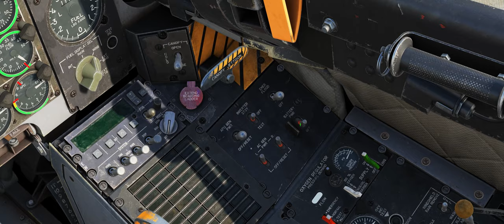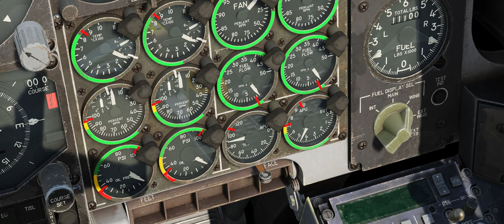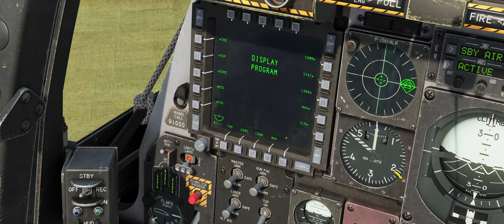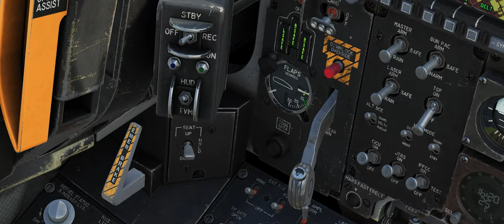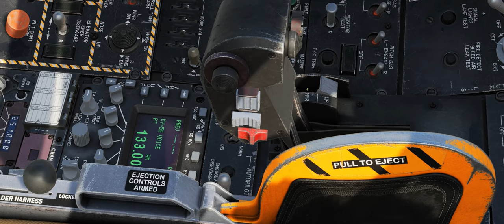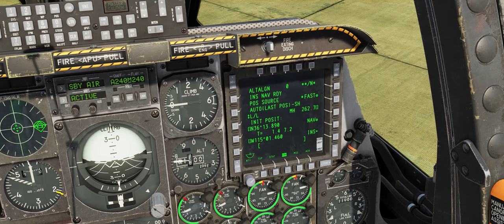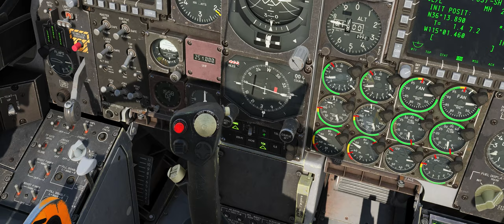DCS TUTORIAL: Como ligar o A-10CII Tank Killer, um passo-a-passo completo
Esta é a versão longa e detalhada de como ligar o avião A-10CII Tank Killer no simulador DCS World. Para a versão curta e direta ao ponto sem explicações, clique neste

00:00 Introdução
0:39 Armamentos
1:24 Ligando baterias, APU e motores
5:33 Rádios, SAS, ajuste de acento
6:48 Luz taxiamento, anti-skid, telas e HUD
7:29 Horizonte artificial e altímetro
7:49 Sistema de contra medidas
8:20 Pitot Heat, HMD, painel de luzes
10:10 Alinhamento do avião
16:08 Carregamento de armamentos no sistema
18:08 Detalhes antes de taxiar
20:20 Taxiamento
22:38 Decolagem
25:53 Como fazer alinhamento rápido
30:24 Finalização

Fluffy
Otávio Cavalheiro
Beatriz
Pixy
Filipe Fibra
Aero Noia
LiexTV
Red Camarada
Bruno Santos
Cristiano

Alas
Sr. Seben
Dan Redfield
Alex Nascimento
Rafael DSR
Matheus Prohc
Daniel Borges
Kevin Cardoso
Marcos
Dênis Oliveira
Gustavo Borges Ravelli
Laís
Over G
Ed Willian Jr.
Caio Henrique

MEU PC:

Memoria Corsair Vengeance RGB RT, 64GB (2x32GB), DDR4, 3600MHz, C18, Preta, CMN64GX4M2Z3600C18